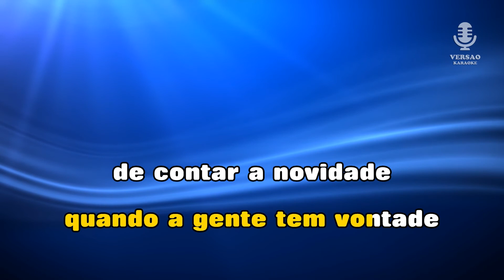♫ Karaoke SEI - Nando Reis